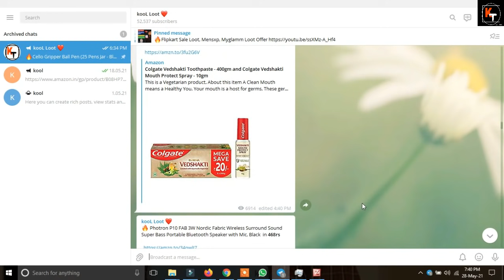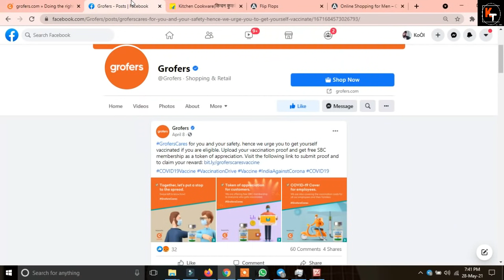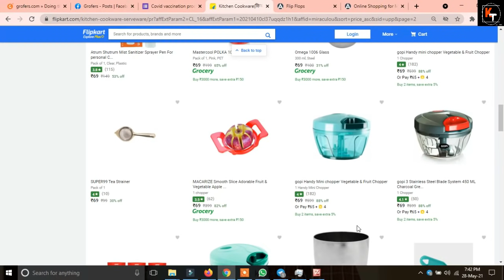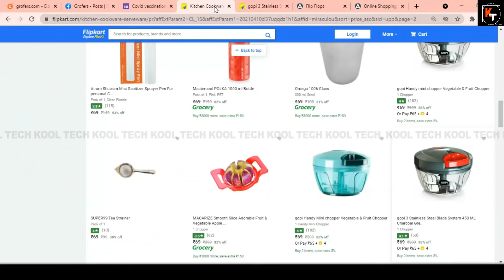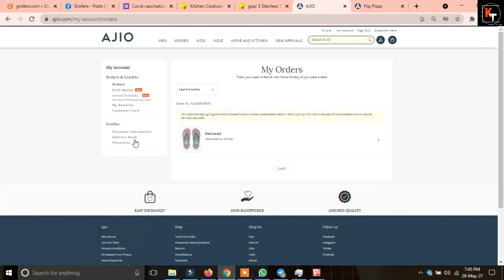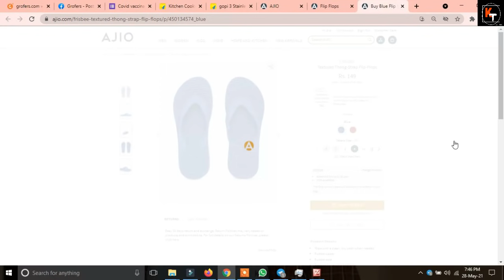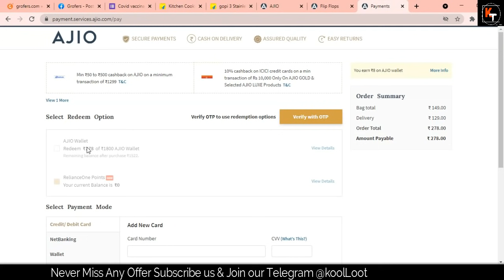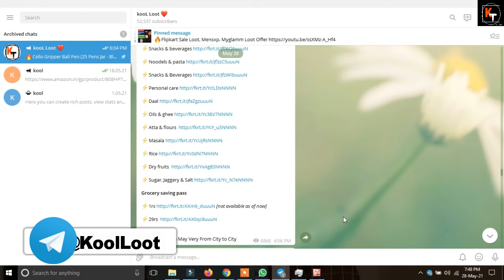Ajio FREE Shopping Loot | Flipkart Loot Deals | Grofers 1 Month Free Membership, Sbi Yono Free Rs.25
Hello friends in this video I have told you about 4 loot offers of may 2021. In first offer I have told you about grofer free smart bachat club membership .where you can get grofers smart bachat club membership just by uploading your covid vaccination certificate. After that I have told you about flipkart loot deals where you can get so many loot deals if you are new flipkart users. After that I have told you about  sbi yono 25rs free cashback offer where if you send 100rs via sbi yono app you will get 25rs cashback . at last I have told you about ajio free shopping loot . where ajio is crediting ajio cash balance to its users. And you can use that ajio cash in your next order. And can order for free on ajio. So to know about ajio free shopping loot and other loot offers watch this video thanks

🔥AJIO Clothing offer: Flat Rs 500 Off On Order Above Rs 1250

Use code: SUMMER2021

You can easily purchase 4 -6 clothing under 999rs.